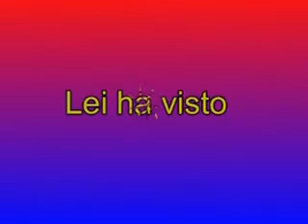Sermoneta:"Festa in famiglia1991***Familienfest 1991".Von Fausto Ciotti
Dokumentation von Fausto Ciott
Im Jahre 1991 als ich in Italien und zwar in Sermoneta(mein Heimatsort) Urlaub machte
wurde ein Familienfest gefeiert.natürlich diese Bilder branchen kein kommentar.
TEXT IN ITALIENISCCHEr SPRACHE-TEST IN LINGUA ITALIANA di Fausto Ciotti
Nel 1991 quando trascorsi le mie ferie in Italia e cioe`nel mio paese nativo Sermoneta,
si fece una grande festa in famiglia.Nauralmente su queste immagini non occore fare
un commento.